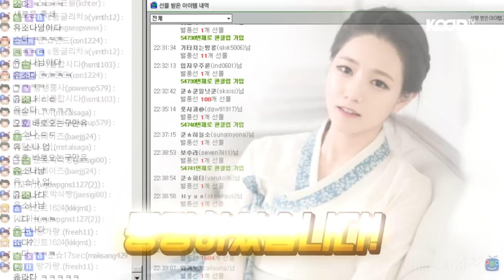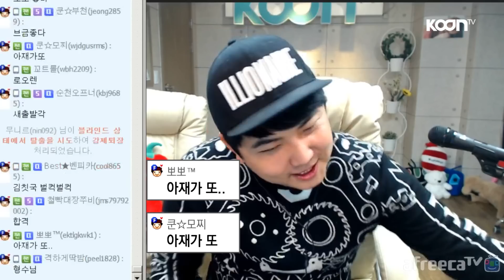BJ유소나, 최군과 썸을 탈 수 있을까? [oh Hot] - KoonTV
시상식이 끝나고 최군티비를 방문한 BJ 유소나
어떻게든 엮어보려는 최군.. 과연 썸을 탈것인가?